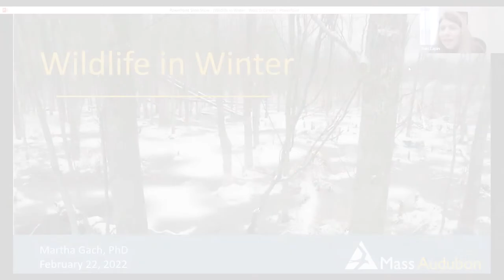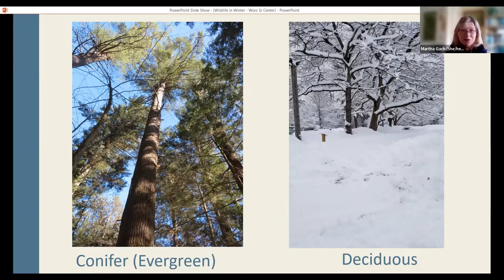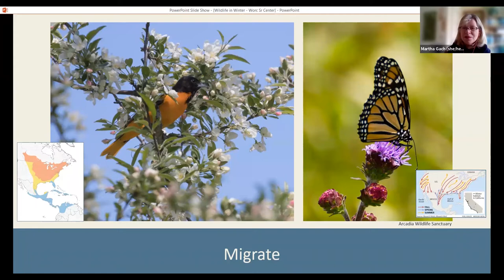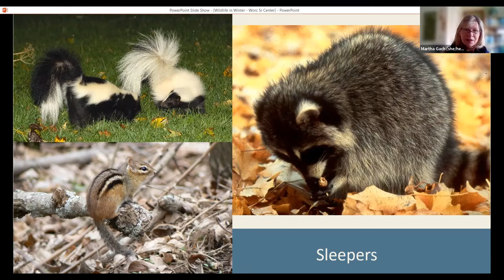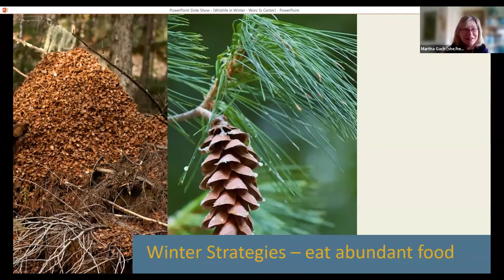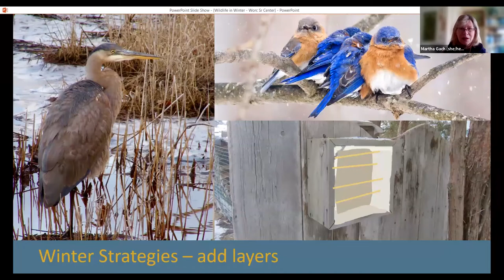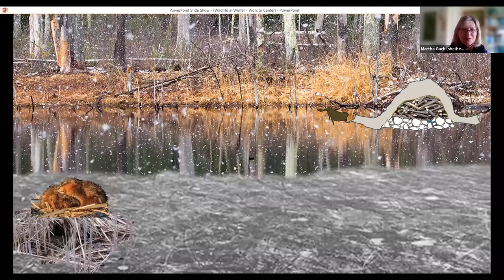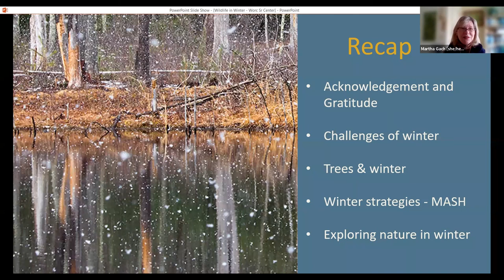WSC Stay Connected - Mass Audubon/Broad Meadow Brook: Wildlife in Winter